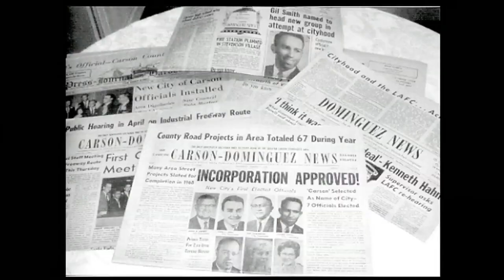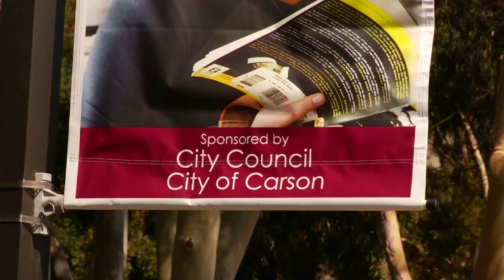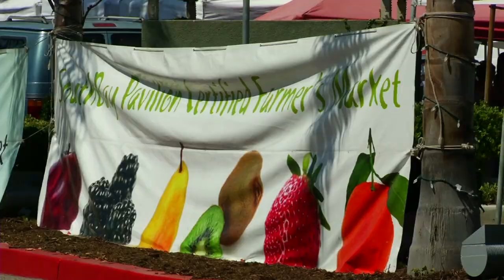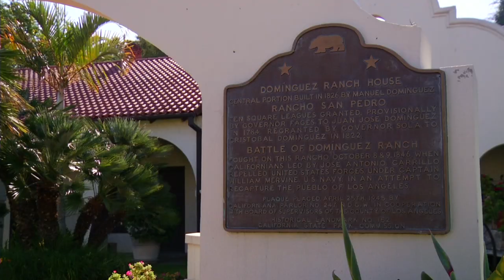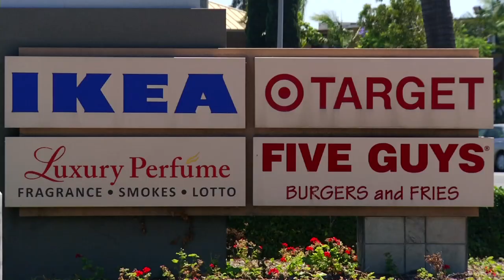City of Carson, CA - From Landfill to Land of Opportunity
Carson, California had humble beginnings as a Los Angeles suburb of landfills and junkyards. Today Carson is a thriving, flourishing community, recognized by Fortune 1000 companies as a 'great place to do business.' ICMA TV uncovers the city's 50-year transformation and what the next 50 years may bring.